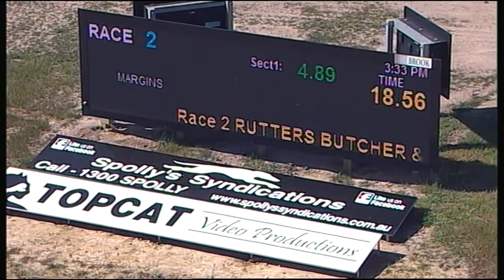TRA MON 02 OCT 17 R2